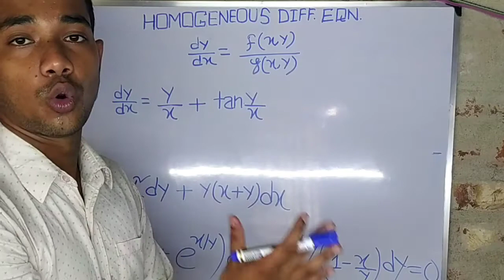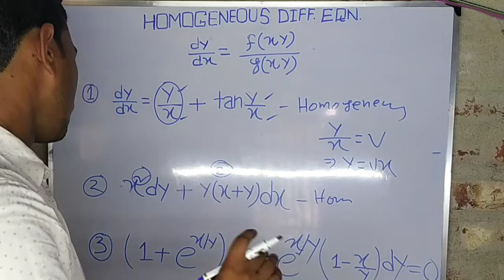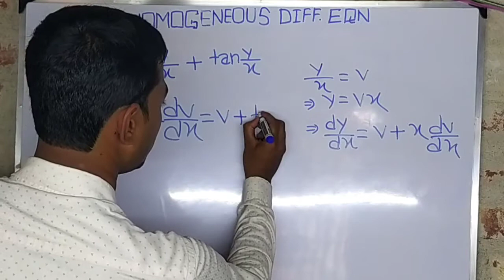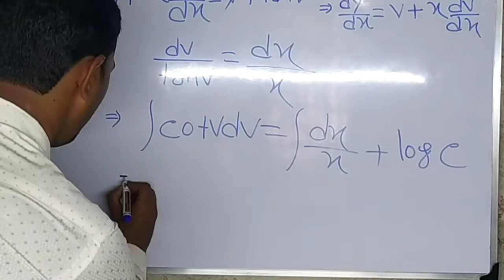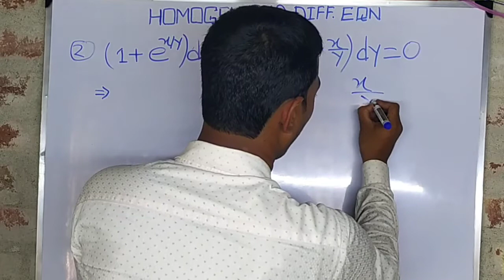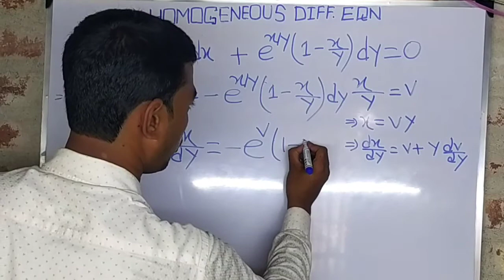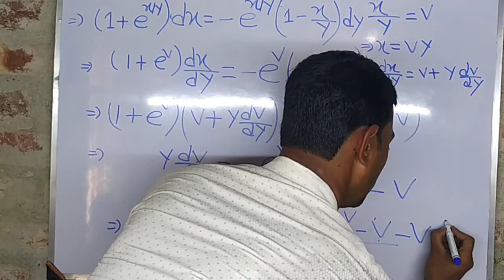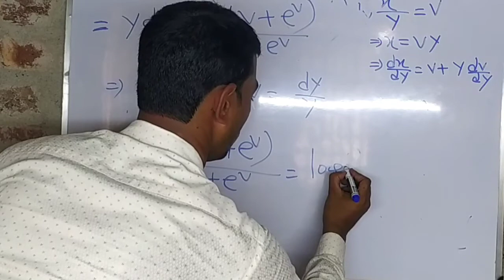Homogeneous Differential Equation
First Order and First Degree

About This Video :
In this video I will teach you what is Homogeneous Differential Equations and How to solve homogeneous Differential Equations.

This Video is very Useful of 12th CBSE and B.Tech. (M-I, M-II & M-III) B.Sc. Students and also For Competitive Exam Like IIT JAM,GATE,CSIR NET etc.